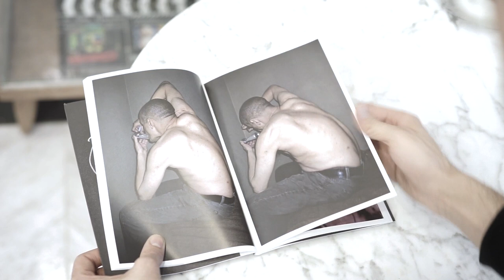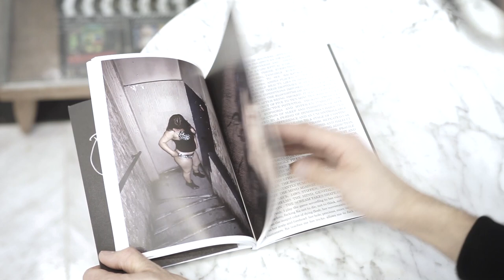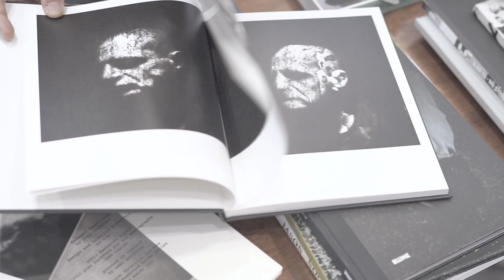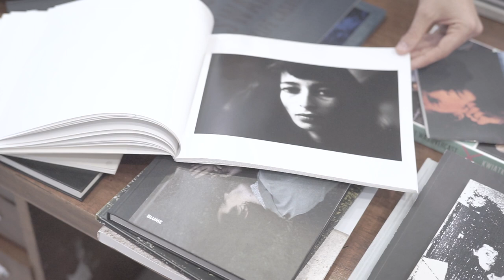Entrevista a Antoine D'Agata por Jon Gorospe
D'Agata reflexiona sobre el compromiso con la fotografía.